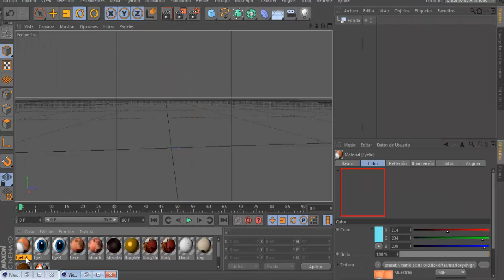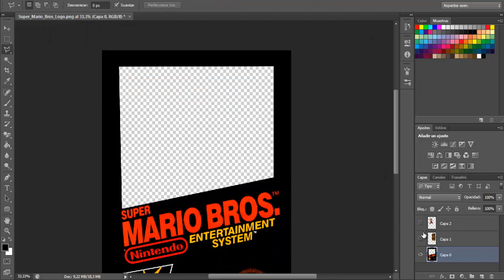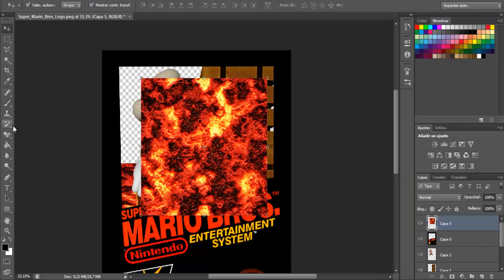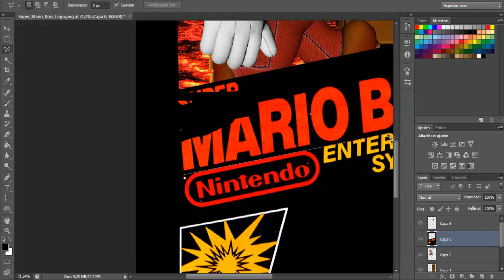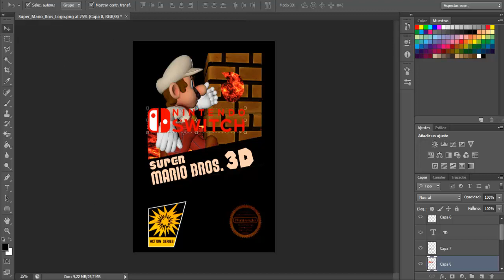Recreando la Portada de Super Mario Bros 1 en 3D